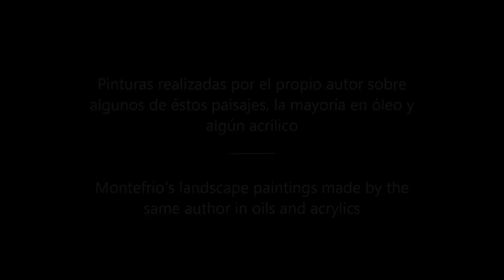Montefrio, paisajes de ensueño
Montaje de fotografías y pinturas al óleo realizadas por el autor, Paco Romero, sobre paisajes del pueblo de Montefrío (Granada, España). El autor combina sus facetas de pintor y ciclista, habiendo sido tomadas las fotografías durante rutas de MTB. Algunos de éstos paisajes han sido llevados al lienzo, gran parte pintados "in situ", al aire libre.